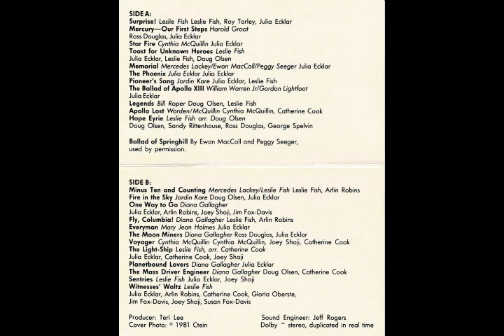Minus Ten and Counting 22 - Sentries [HQ]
Lyrics:

Legends have warned us in times gone by,
Danger can fall on us from the sky:
Fire and rain, and hail, stone and flame,
And gods without mercy, and plagues without name.

Science has warned us of what might be,
Dangers that drift through infinity:
Comets may call, or meteors fall,
And nobody knows what lives out there at all.

Humans are hotheads who break the rules.
Humans are reckless, but not quite fools.
Therefore we fly, keeping an eye
Turned to the depths of the borderless sky.

Some of us people, the rest machines—
Sensors, computers, and readout screens—
Always aware, with infinite care,
That we're the first warning if anything's there.

We are the sentries who guard your sleep,
Endless as hours in the watch we keep,
Holding the sky under an eye
As watchful as ever in ages gone by.

For nothing is certain but death and change,
Earthborne or skyborne as we may range.
Always we fly, watching the sky,
And nobody Human need ever ask why!